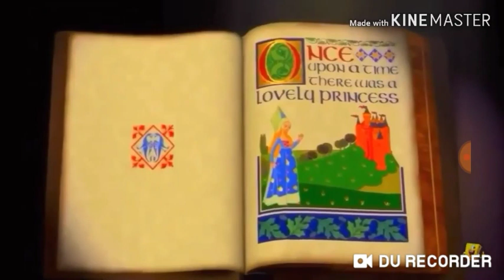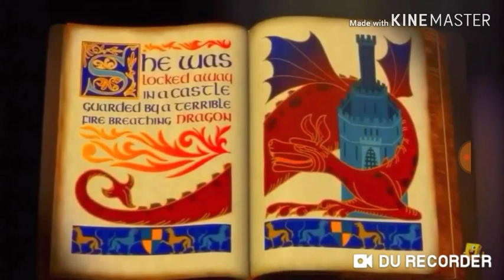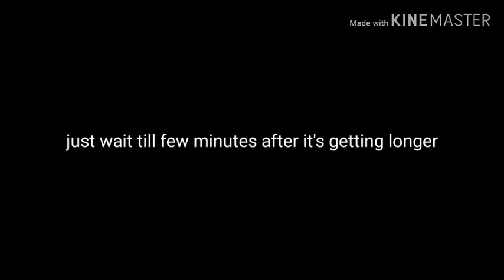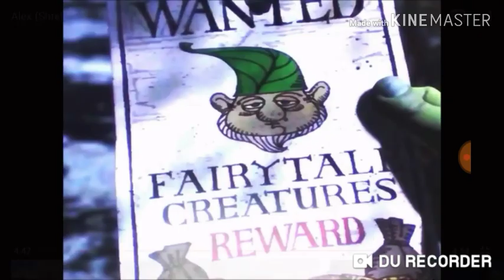Mothball(Shrek) part 1:opening credits/allstars